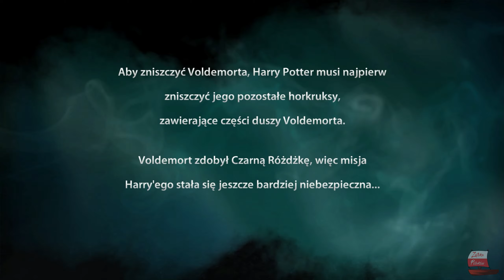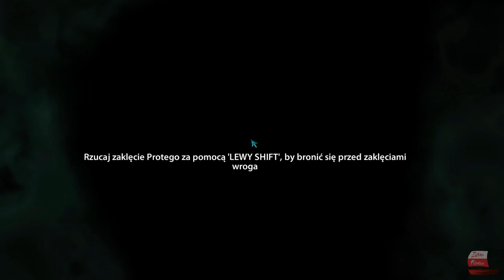Harry Potter i Insygnia Śmierci – część 2 (PL) - Gameplay | Bez Komentarza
Harry Potter i Insygnia Śmierci: Część II (ang. Harry Potter and the Deathly Hallows – Part 2) to gra wyprodukowana przez EA Bright Light Studio oraz wydana przez Electronic Arts. Jej światowa premiera odbyła się 12 lipca 2011, natomiast polska 15 lipca 2011. Daty te są zbieżne z premierą filmu.